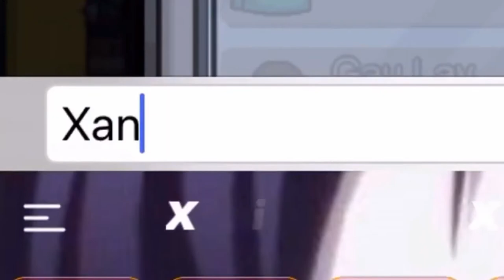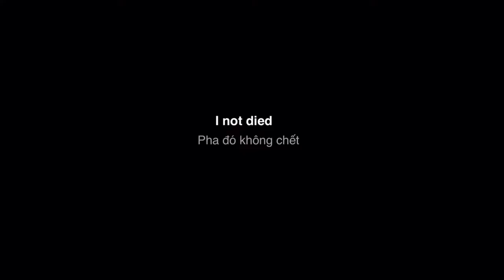Among Us but with memes...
Hope you like this. Among us by InnerSloth.